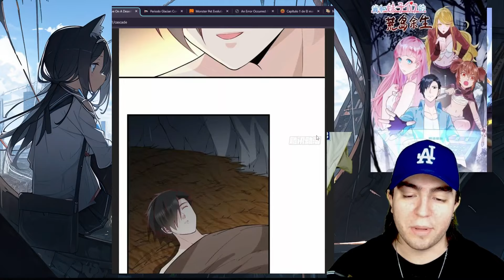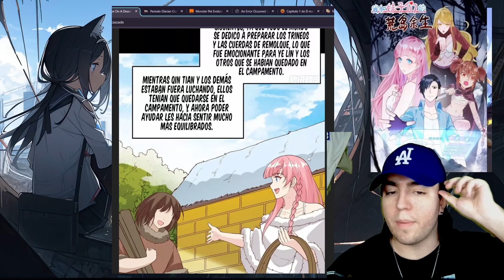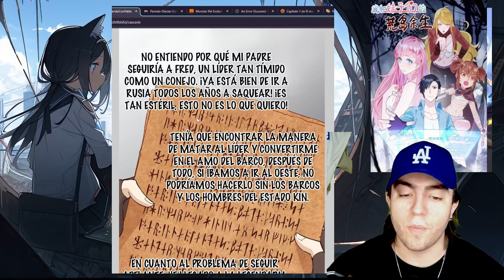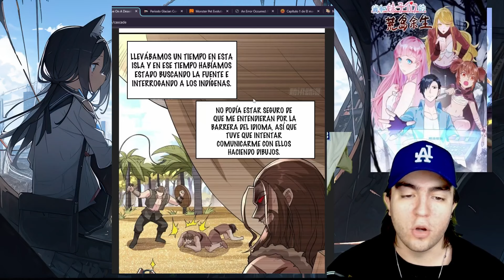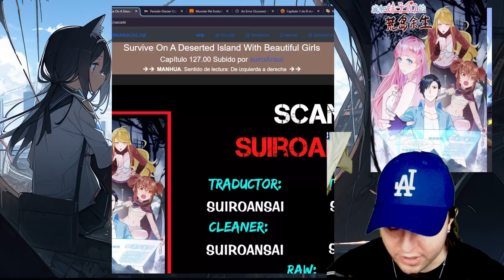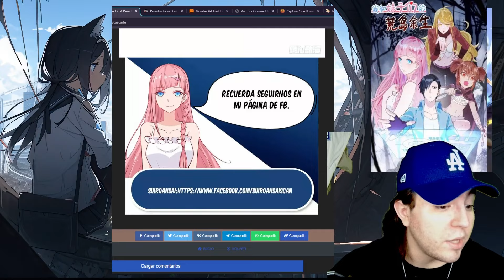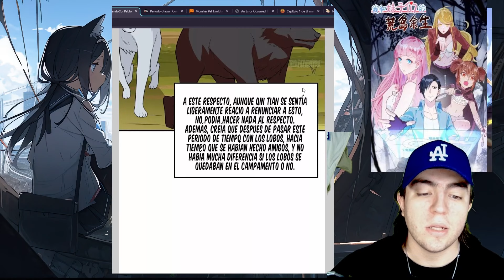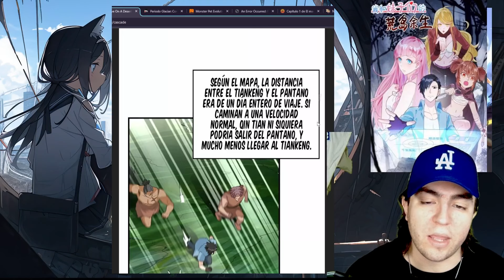Usa SISTEMA para SOBREVIVIR en una ISLA. Sobreviviendo Una Isla Desierta Con Chicas Guapas 121-130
Usa un SISTEMA para SOBREVIVIR en una ISLA 121-130  Sobreviviendo Una Isla Desierta Con Chicas Guapass

Un nuevo tipo de reaccion, este Manhwa, El mundo ha sufrido un cataclismo y los monstruos vagan ahora por la Tierra. Nacida de la necesidad de subyugar a estos monstruos, esta nueva era vio el surgimiento de una nueva profesión. Los entrenadores de monstruos: personas que conquistan, cultivan y entrenan a estos monstruos. Así comienza la historia de Gao Peng. Un joven ambicioso con sueños propios, que se lanza a la edad de oro del cultivo de monstruos. Gao Peng: "¡Aunque sea una locha, podré hacerla evolucionar hasta convertirla en un dragón capaz de elevarse a los cielos!"

Transcript

Nigromante,
Usa un SISTEMA para SOBREVIVIR en una ISLA 41-50 Sobreviviendo Una Isla Desierta Con Chicas Guapas
Usa un SISTEMA para SOBREVIVIR en una ISLA 71-80 Sobreviviendo Una Isla Desierta Con Chicas GuapasUsa un SISTEMA para SOBREVIVIR en una ISLA 71-80 Sobreviviendo Una Isla Desierta Con Chicas Guapas
Sobreviviendo Una Isla DesiertaSobreviviendo Una Isla DesiertaSobreviviendo Una Isla Desierta
Usa un SISTEMA para SOBREVIVIR en una ISLA. Sobreviviendo Una Isla Desierta Con Chicas Guapas 81-90